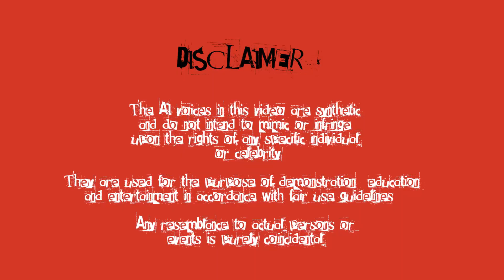Dana White Roasts Jake Paul - Familiar Voices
Title: Dana White's AI Voice Roasts Jake Paul - Comedy Skit

Description:
In this hilarious and unforgettable comedy skit, we bring you Kim Kardashian's AI voice roasting none other than her ex-husband and rapper extraordinaire, Kanye West! Brace yourself for an epic battle of wits and laughter as Kim's AI-generated voice takes center stage to deliver some side-splitting jokes and playful jabs at Kanye.

Join us for a wild ride through the world of celebrity gossip and pop culture as we dive into the dynamic relationship between Kim and Kanye. With the help of cutting-edge AI technology, we've crafted a one-of-a-kind comedic experience that combines Kim Kardashian's unmistakable voice with cleverly written roast lines.

Prepare to be entertained as Kim's AI voice showcases her wit, charm, and uncanny ability to deliver punchlines that will leave you in stitches. From Kanye's music career to his fashion choices, nothing is off-limits in this hilarious celebrity roast. You'll witness the AI-powered banter that highlights the complexities and quirks of this iconic celebrity couple.

Whether you're a fan of Kim Kardashian, Kanye West, or simply love a good laugh, this AI-powered comedy skit is sure to tickle your funny bone. Sit back, relax, and enjoy the witty wordplay, light-hearted satire, and the sheer brilliance of AI technology as it brings this comedic masterpiece to life.

Don't miss out on this viral-worthy YouTube video that will have you sharing laughs with friends and sparking conversations about the ever-fascinating world of celebrity relationships.

Welcome to Familiar Voices - your one-stop destination for a unique auditory experience! On this channel, we bring you an exciting array of content all delivered in the AI-generated voices of some of the most famous and influential figures from across the globe.

From noble laureates sharing timeless wisdom to your favorite celebrities guiding you through recipes, sports commentary, and more, Familiar Voices adds an innovative twist to everyday entertainment. We reimagine historical speeches, narrate beloved stories, create hypothetical movie trailers, and even share motivational messages, all in the AI-copied voices of well-known individuals.

Get ready for a delightful auditory journey as we explore the power of AI voice technology. Immerse yourself in the captivating world of voices that you know and love - with a creative spin!

Please note: The voices used on this channel are AI-generated and do not represent the actual voices or opinions of the real-life figures.